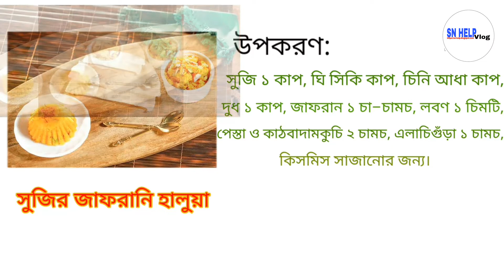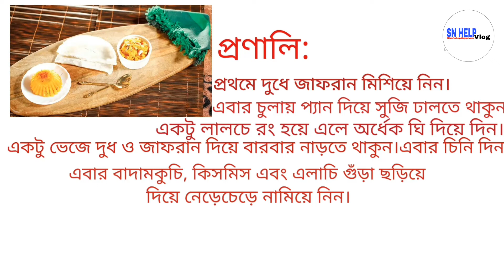সুজির জাফরানি হালুয়া রেসিপি । sujir jafrani haua recipe | SN HELP vlog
Presented By: SN HELP vlog.
Edit & GFX: Shahriar Sarkar.

*** ANTI-PIRACY WARNING ***
This content's Copyright is reserved for SN HELP vlog. Legal action will be taken against those who violate the copyright of the material.

This video is dedicate to your service.